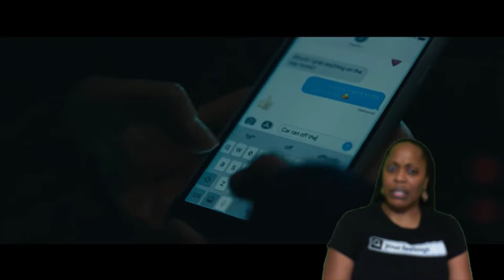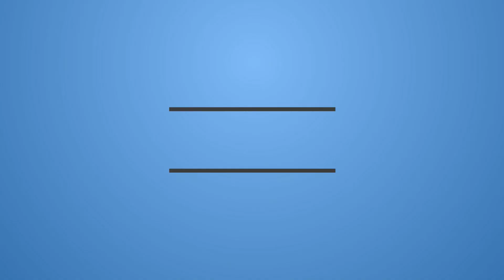THE RENTAL - OFFICIAL TRAILER (2020) | REACTION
Check out the new trailer for The Rental starring Alison Brie!

Synopsis Two couples on an oceanside getaway grow suspicious that the host of their seemingly perfect rental house may be spying on them. Before long, what should have been a celebratory weekend trip turns into something far more sinister.